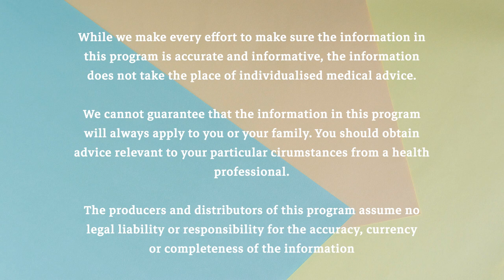Refugee Health - Episode 1 - A Healthy State w/ Dr. Nelu (with Malay)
In this episode, Dr. Nelu is joined by Dr. Tshegofatso Mogae and Dr. Rija Khanal to discuss refugee health, and specifically, how to look after children who come from refugee backgrounds.

Join Dr. Nelu for A Healthy State, a series that features discussions with a wide variety of Doctors and health professionals across a diverse range of topics.

Proudly supported by the Victorian Government.